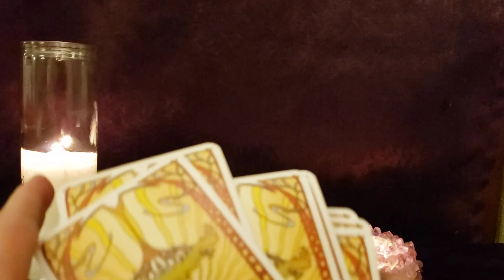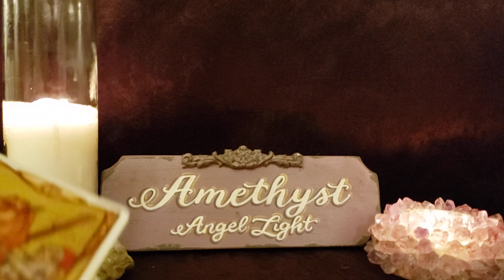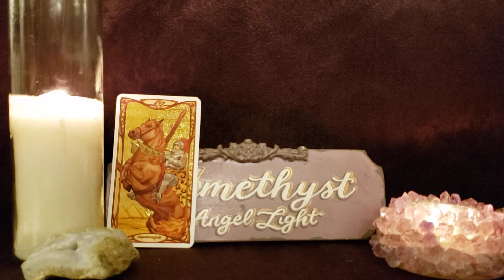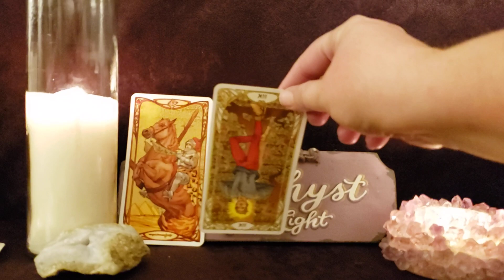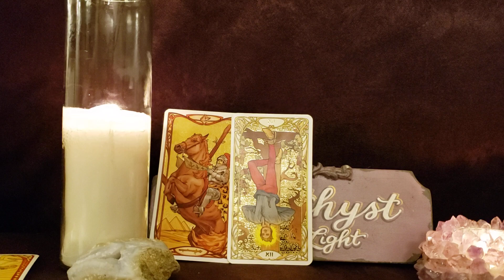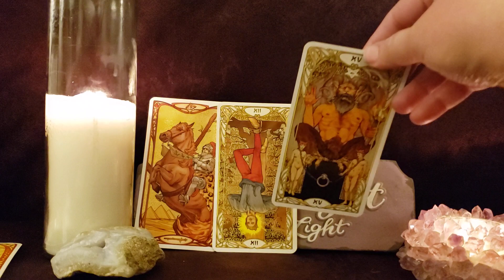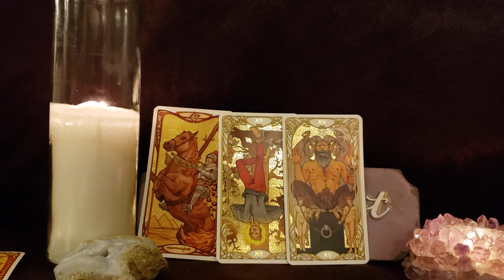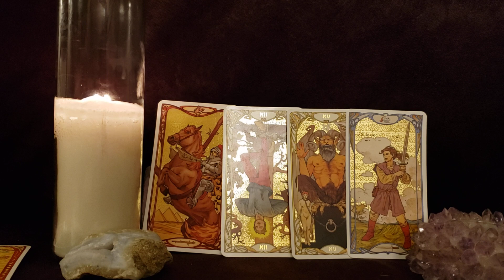Gemini A Swift Change in Direction - Weekly Forecast - Nov 28 - Dec 4, 2022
🔮  private readings 🔮

Deck Used